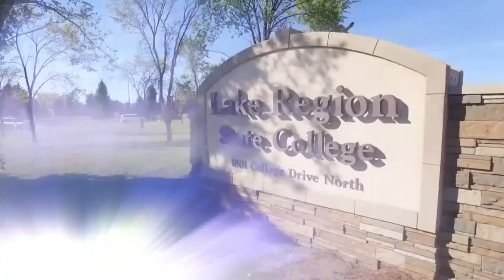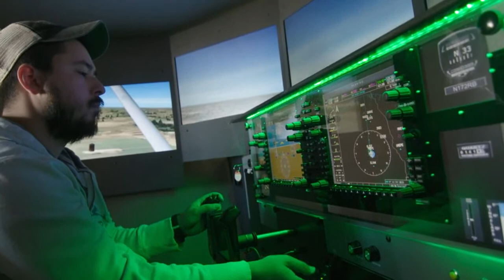LRSC vs Dakota College at Bottineau